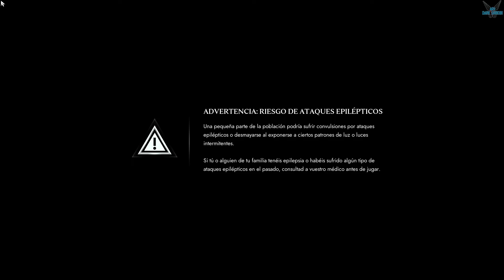SOULSTICE "INTRO" [PC] #1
a SOULSTICE "INTRO" [PC] #1

Explora un mundo oscuro repleto de misterios ocultos, domina un variado sistema de combate y habita las fuerzas duales de dos hermanas en una historia madura de fantasía con acción trepidante, enemigos despiadados y combates asombrosos contra jefes.
El equilibrio de Holy Kingdom en Keidas se ve comprometido cuando unas poderosas y feroces criaturas conocidas como los «Espectros» invaden el reino desde el otro lado de Veil, amenazando con consumir a los vivos. Los espectros corrompen a sus víctimas e incluso pueden poseer sus cuerpos, convirtiéndose en monstruos imparables que se aprovechan de la gente común. Las «quimeras», guerreras híbridas nacidas de la unión de dos almas, son las únicas que pueden proteger a la humanidad.